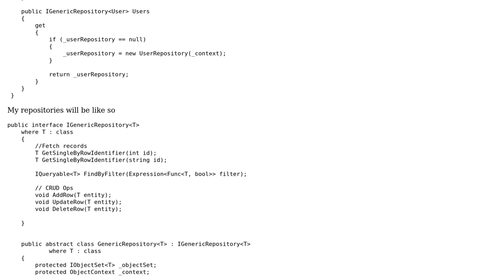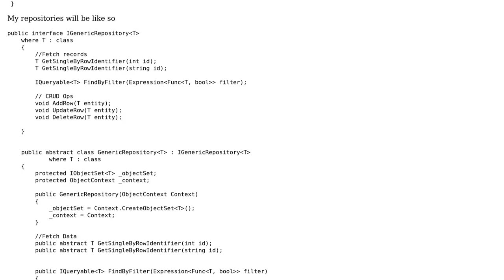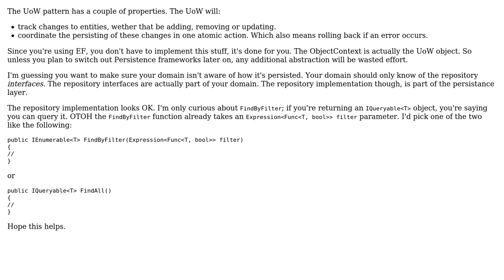Code Review: Is this a workable UnitOfWork with Repository pattern design?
With thanks & praise to God, and with thanks to the many people who have made this project possible! | Content (except music & images) licensed under CC BY-SA | Music | Images & others | With thanks to user user20358 user Jamal user dvdvorle and the Stack Exchange Network Trademarks are property of their respective owners. You are responsible for your own actions.